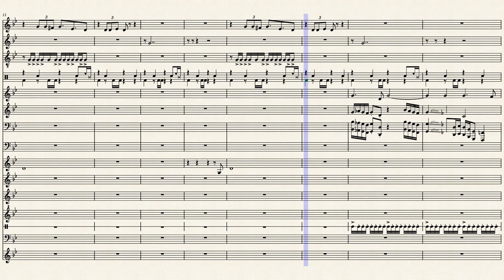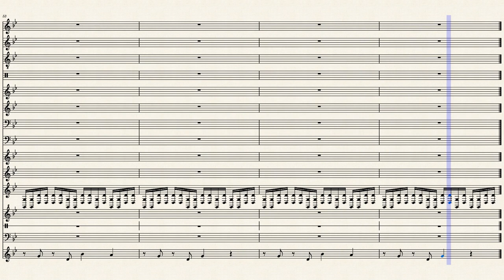Amber Island Cover (Musescore)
This is a little something I whipped up to start this channel. If you play My Singing Monsters, you'll know what this is. This song is not mine, it is the property of Big Blue Bubble. Let me know if you want to see more covers.